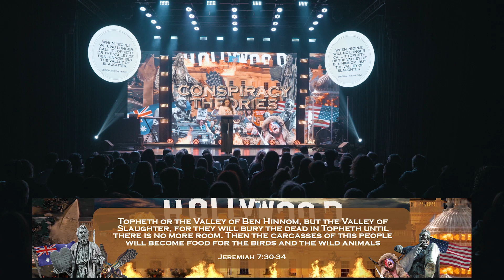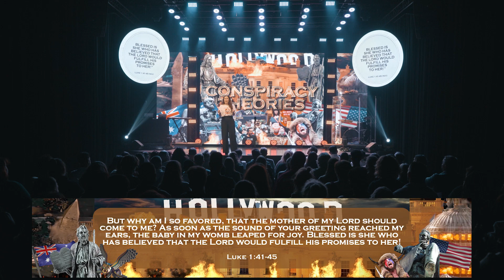Conspiracy Theories: Abolish Abortion! | Pastor Noleen Sedra | Echo Church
“Happy Mother’s Day”... but also, abort your baby.
We live in a delusional world that claims to celebrate motherhood, yet kills millions of babies in the womb every year. What if children are not the only victims of abortion. What if the enemy is on an aggressive scheme to destroy God’s sacred design of Motherhood. If we truly care about honouring women, then maybe it starts with protecting this God-given gift that is exclusive to womanhood.

Join us for week 5 of Conspiracy Theories with Pastor Noleen Sedra.

To financially support what God is doing at Echo Church